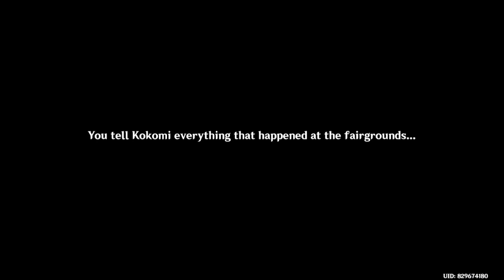My Genshin Impact Diary #3 - Mirage Paradise in Crisis (Japanese Dub - English Sub)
Fairground Gathering, Summer Lights Illuminated:
Talk to Idyia 0:00
Go to the forest in the north 2:43
Keep heading towards the forest in the north 3:21
Head deep within the fairgrounds 5:02
Enter the big tent 8:23
Unlock and raise the Crystal Light 11:32
Raise the Crystal Light 28:41
Return to the Silver Bottle Courtyard 40:39